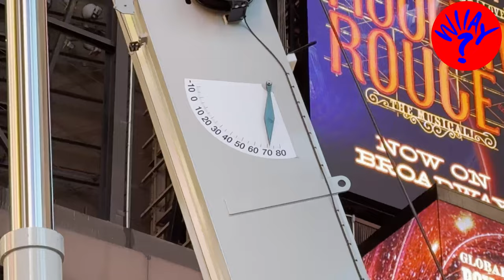This is how to safely set up a $700,000 crane in Times Square. Meet Pete the New York City crane guy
Ever wonder how those big huge signs and billboards in Times Square get put up/taken down? It happens at night, with big cranes operated by guys like Pete. Pete's been doing this for 36 years. And when he's not doing this, he's kicking ass on HALO/XBOX.